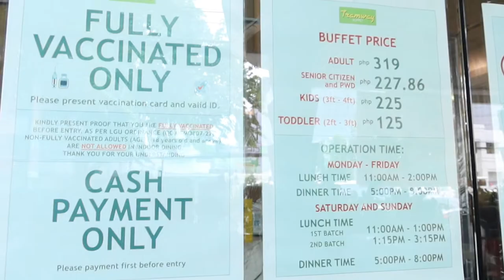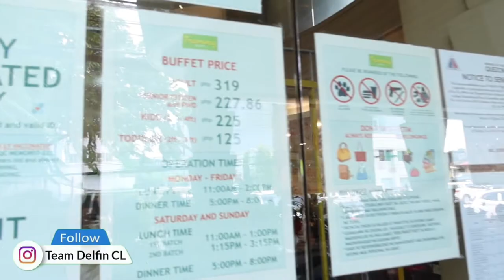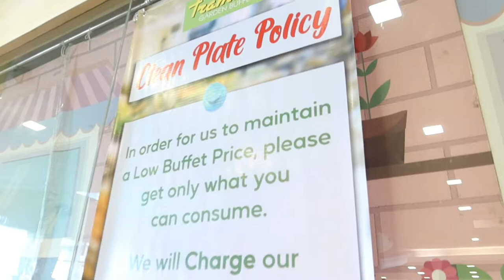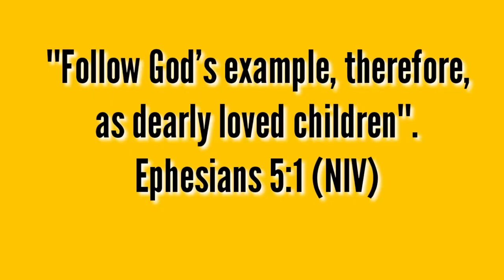TRAMWAY GARDEN BUFFET 2022 | Team Delfin CL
Facebook Page:Team Delfin CL

"He has made everything beautiful in its time."-Ecclesiastes 3:11.